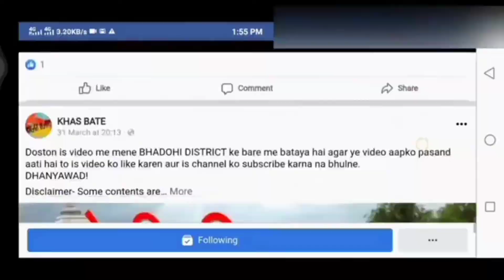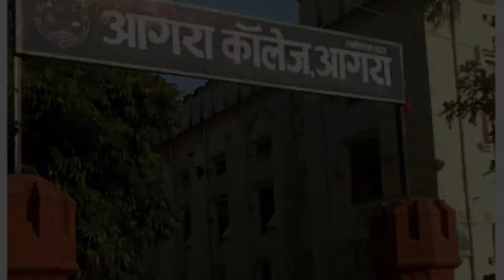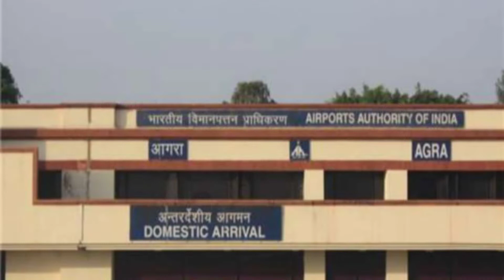आगरा जिला उत्तरप्रदेश //AGRA DISTRICT UTTAR PRADESH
Doston is video me mene AGRA DISTRICT ke bare me bataya hai agar ye video aapko pasand aati hai to is video ko like karen aur is channel ko subscribe karna na bhulne.
DHANYAWAD!

source link